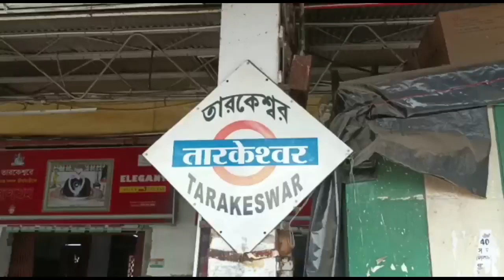অমৃত ভারত প্রকল্পের আওতায় তারকেশ্বর স্টেশন, তৈরি হবে বাবার মন্দিরের আদলে